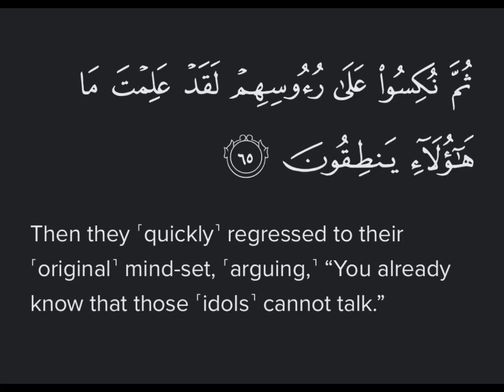Surah Anbiya Ayat 65